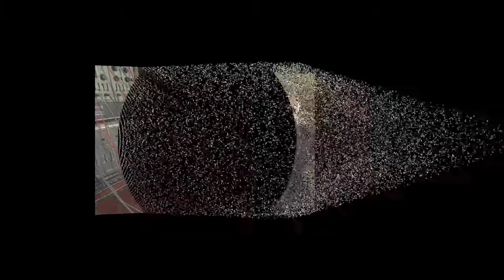Miha Kralj - Interview 2021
Miha Kralj is a Slovene composer, singer, performer and record producer. He is a pioneer in the electronic, ambient and new-age musical genres in Slovenia and former SFR Yugoslavia. He is also called "Yugoslavian Jean-Michel Jarre".

Albums:
- Andromeda (PGP RTB, 1980)
- Odyssey (PGP RTB, 1982)
- Electric Dreams (PGP RTB, 1985)